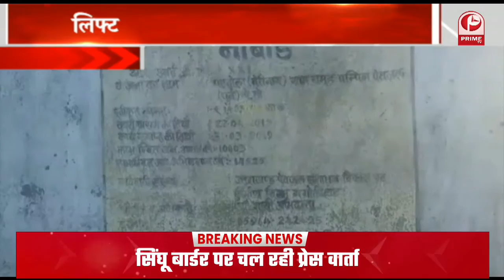Haldwani में जनसभा को संबोधित करेंगे प्रधानमंत्री मोदी || तैयारियां हुईं तेज़ || Prime Tv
1-24 दिसंबर को हल्द्वानी जाएंगे पीएम मोदी... जनसभा को संबोधित करेंगे पीएम मोदी
2-देश की 85% आबादी को लगी वैक्सीन की पहली डोज... मंडाविया बोले- कोरोना के खिलाफ मजबूती से बढ़ रहा भारत
3-Madhya Pradesh में हिंदू संगठनों ने मिशनरी स्कूल में की तोड़फोड़, 8 छात्रों के धर्मांतरण का लगाया आरोप
4-चंपावत में दलित युवक की मौत का मामला... भाजपा अनुसूचित मोर्चा जिलाध्यक्ष ने सौंपा ज्ञापन
5-चमोली में त्रिसाला नवरात्र की हुई शुरुआत... मंदिर में उमड़ी श्रद्धालुओं की भीड़